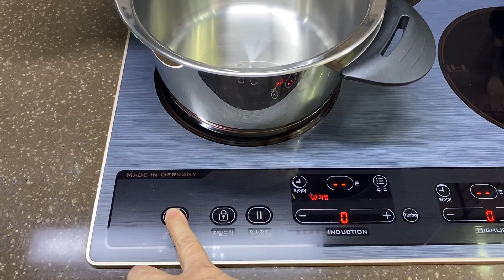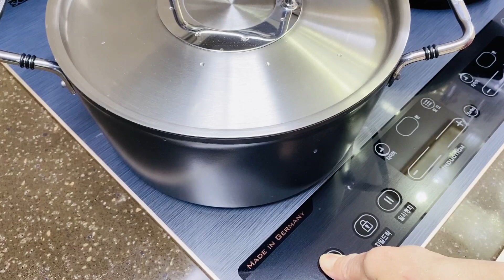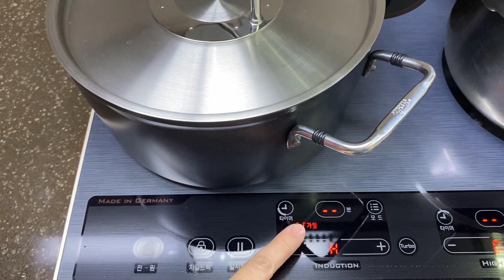우리집 저녁 밥상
오늘은 저녁 준비하는 모습을 담아 보았어요.^^
달걀말이는 후라이팬이 흔들거려서 제 맘같이 안나왔네요^^;;

미역국은 영상엔 한번만 씻은 거로 나왔지만 여러번 씻어야 맑은 국물과 미역에 특이의 냄새를 최대한 제거 할 수 있습니다.그리고 한시간 이상 끓여줘야 마늘이나 다른 양념이 안들어가도 시원한 맛을 낼 수 있습니다.

일상에서 해먹는 요리 Vlog 채널 입니다.
저는 요리에 많은 것이 들어가지 않고 재료의 본연의 맛이 살아있는  담백한 요리들을 좋아합니다.